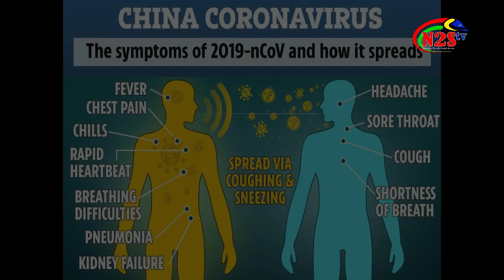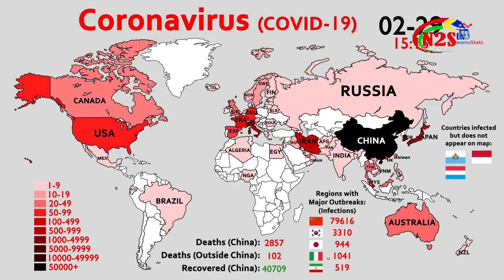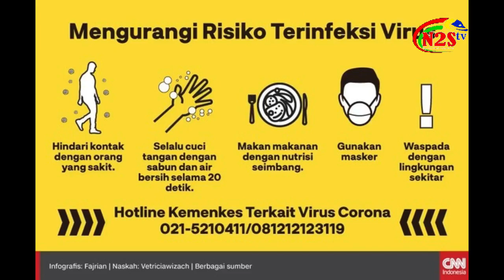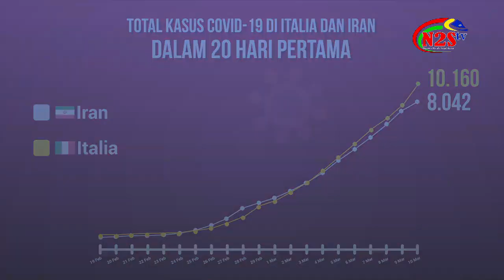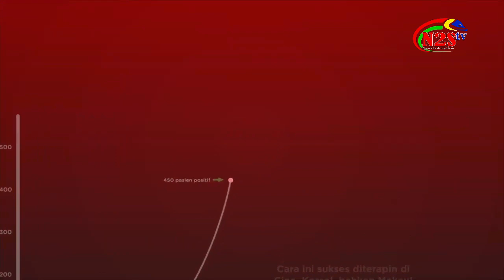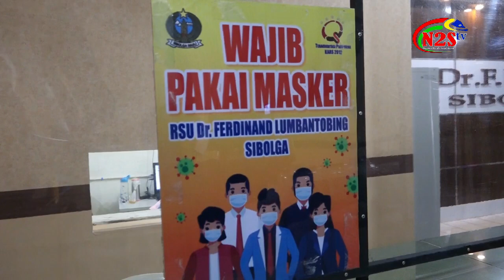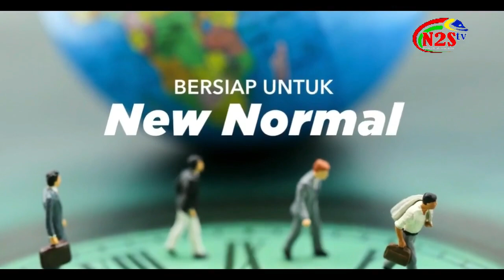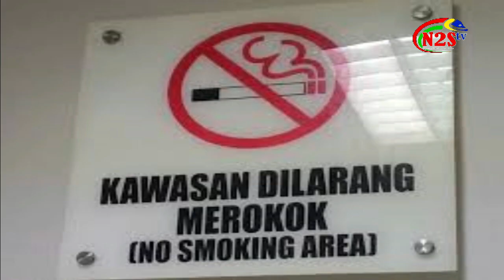MENYONGSONG KEHIDUPAN NEW NORMAL